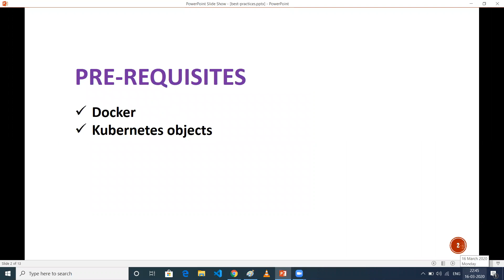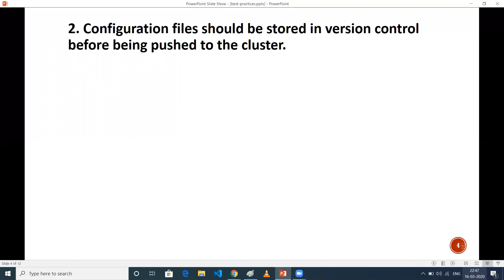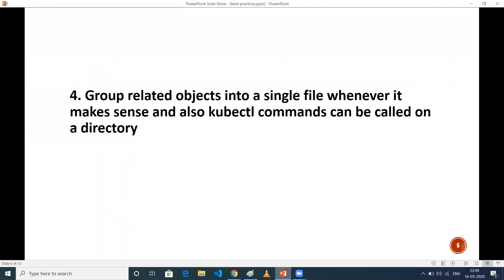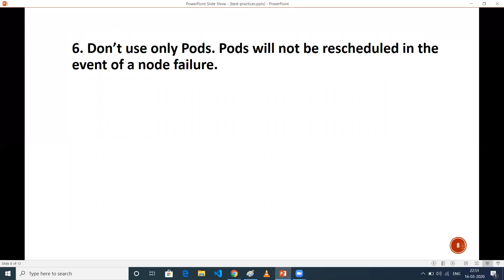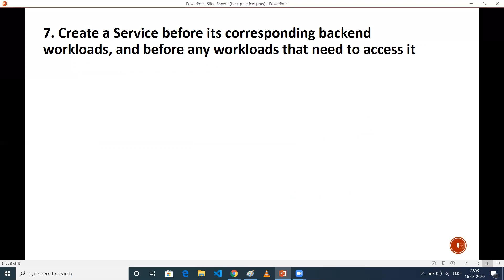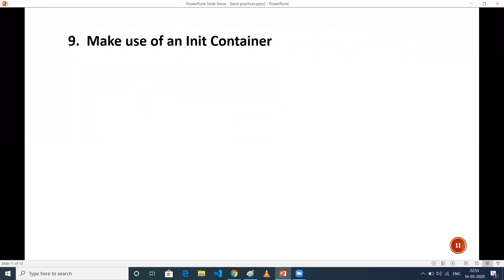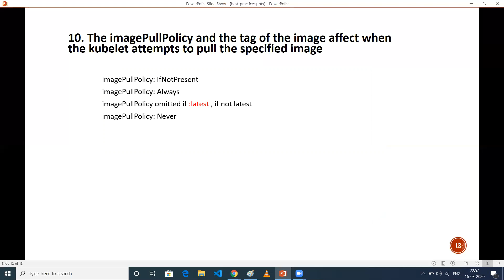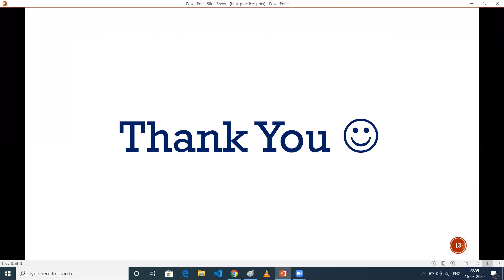Kubernetes best practices | Kubernetes for beginners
This video give brief about 10 best practices of kubernetes